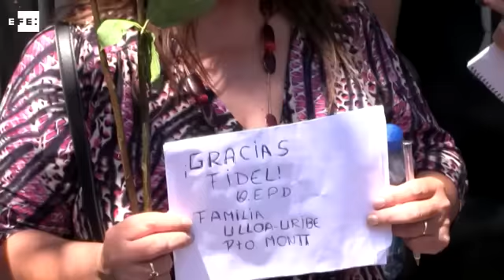Con cantos y pancartas chilenos despiden a Fidel Castro en la sede de la embajada de Cuba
Santiago de Chile, 26 nov (EFE),(Imagen:Rodrigo Saez Molina).- El ministro chileno de Relaciones Exteriores, Heraldo Muñoz, anunció hoy que el Gobierno de su país estará representado por una delegación "de alto nivel" en las exequias del líder revolucionario cubano Fidel Castro, fallecido la noche de este viernes a los 90 años.